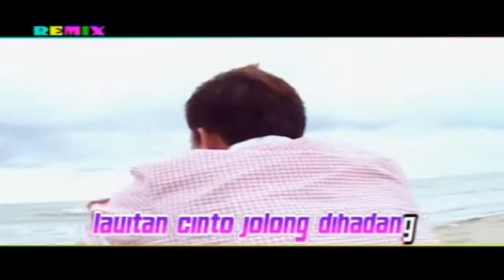Arena Remix Minang Kreatif - Ade Maulana - Sasampan Indak Sagamang (Official Music Video)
Artis   : Ade Maulana
Cipt : Nedi Gampo

Selamat Menikmati.
Support selalu channel kami, agar kami selalu bersemangat memberikan yang terbaik untuk pecinta lagu produksi kami.

Terimakasih 🙏